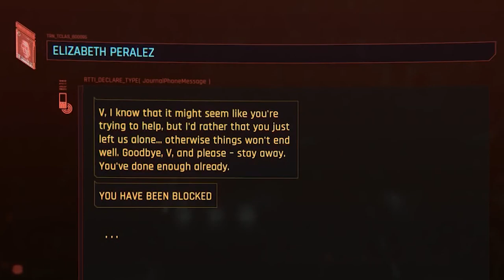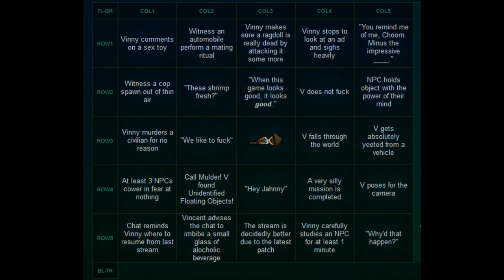[Vinesauce Fan-Edit] Vinny - Cyberpunk 2077: The Fresh Shrimp Cut (Part 18)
Vinny finally meets with Takemura. Only took him... *checks notes* ...4 months.